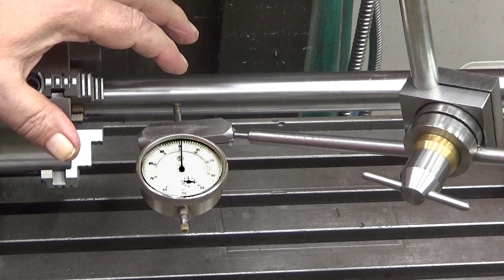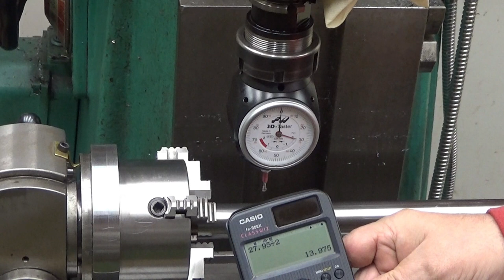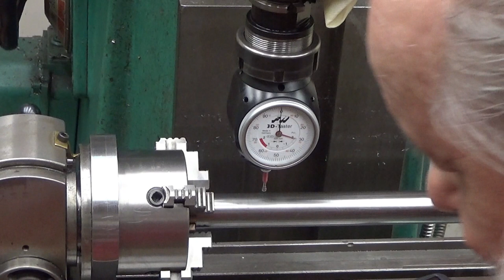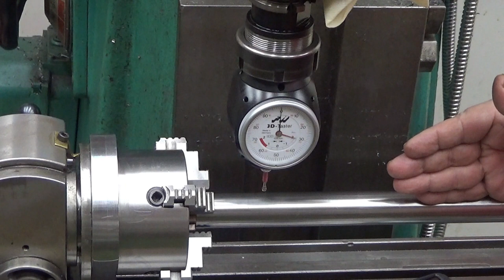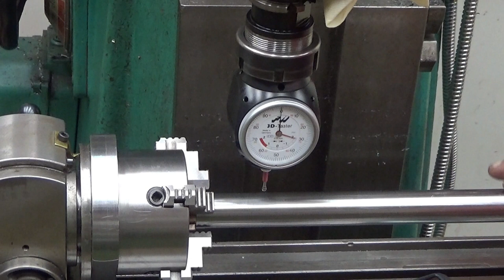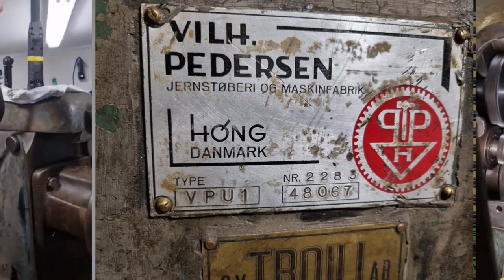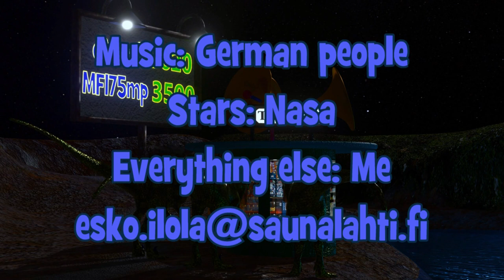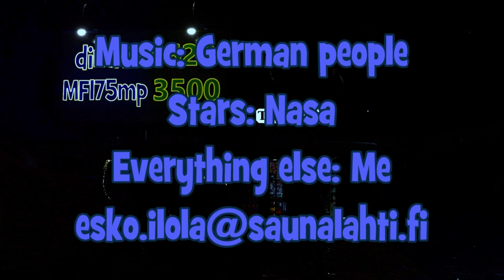Long and accurate grooves for keys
Johan came with a shaft from a gearbox of a crashed Pedersen milling machine.
That shaft was twisted too badly to be repaired so we decided to make a new one.
The shaft has four splines which we replaced with four long keys.

In this video I use:
- Schaublin SV-51 (1955) Milling machine

The video is spoken in Finnish but it has good quality hand written subtitles in English, German and Swedish.

Chapters:
00:00 Introduction
00:54 Planning the lathe job
07:11 Precision turning the shaft diameters
14:52 Dialling in the workpiece for milling the grooves
21:56 Finding the center line using Haimer
28:35 Setting depth of cut for the grooves
34:01 Milling a long precision groove
36:07 First groove is ready, three more to go
37:21 All four grooves are ready
41:48 Drilling and tapping a M8 thread at the end of the shaft
47:38 Photo album
48:33 Conclusion and Bye
49:49 Announcing the winners of the 1957 subscriber celebration